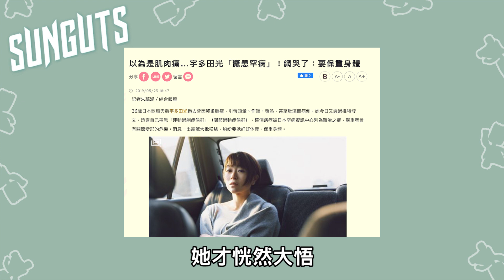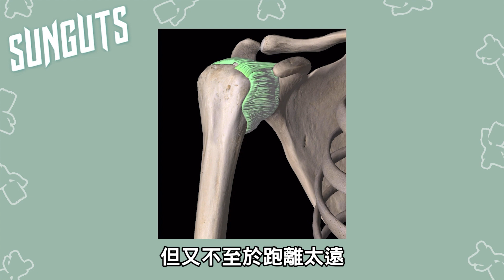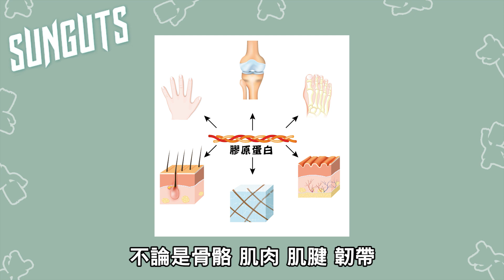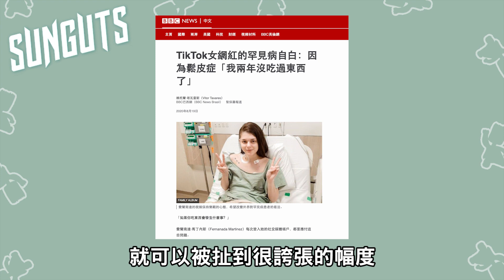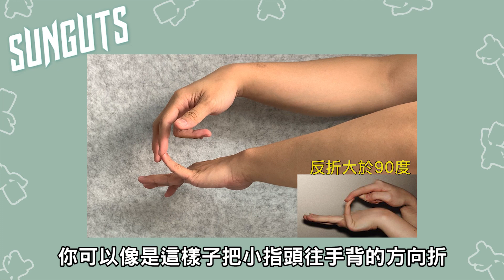身體真的是越柔軟越好嗎？關節過動症候群是什麼？練出軟骨功的真實原因！？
多數的我們全身都硬邦邦的，因此每個人都特別希望，自己也能夠有個柔軟的身體，甚至也有許多人認為說，身體只要柔軟就代表的自己很健康，但真的是這樣子嗎？

『三個字物理治療所』預約方式 : LINE搜尋”@sunguts”，裡面就會有詳細的收費方式，以及物理治療所的地址囉

SunGuts的線上課程開跑囉！裡面將會詳細解說如何透過工作環境的改變，來改善妳的坐姿，還會告訴大家如何用解剖學的方式，自主的按摩到每條害你痠痛的肌肉，有興趣的話就趕快來上課吧！